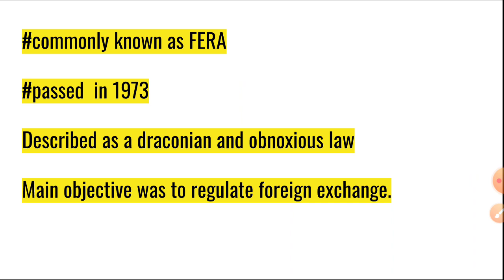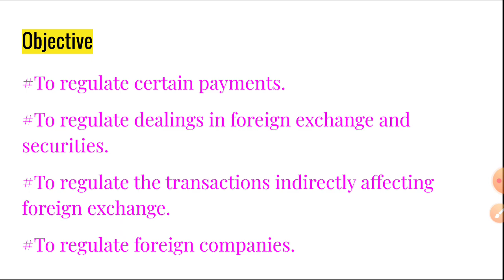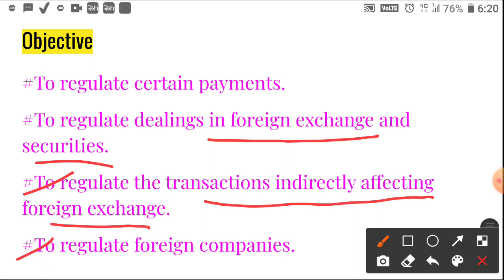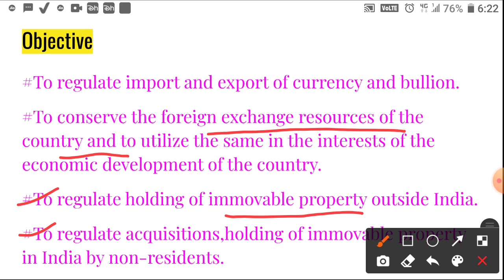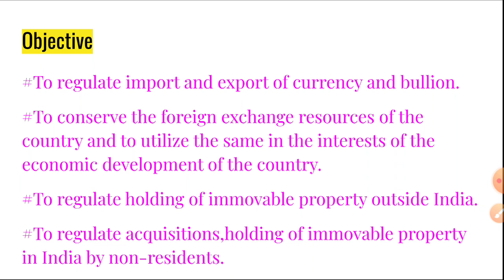Foreign Exchange Regulation Act 1973 (Hindi) FERA ACT 1973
In this video I tried to explain about FERA Act 1973 in Hindi
What is the main objective ?